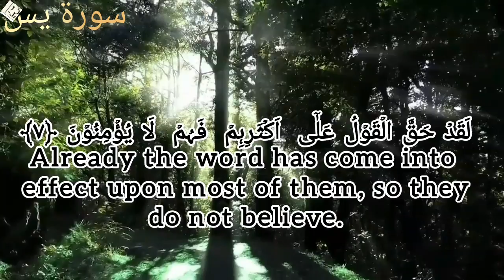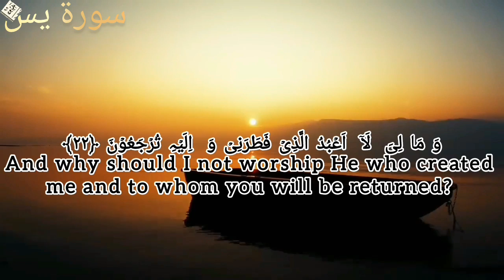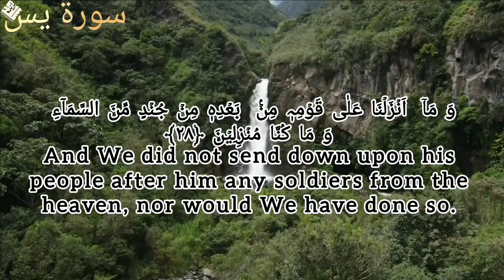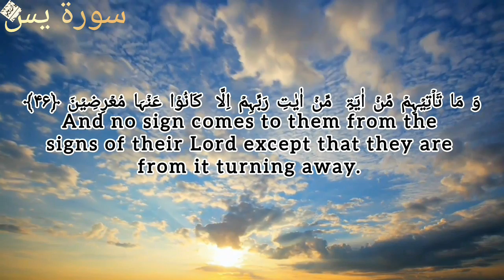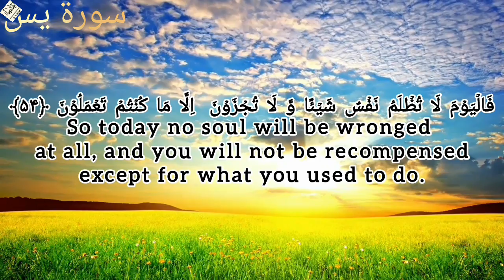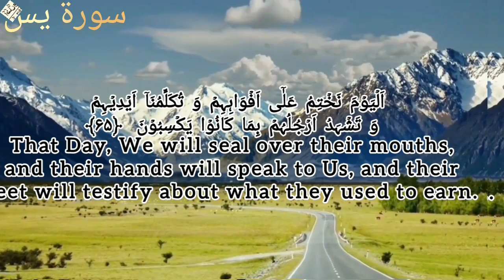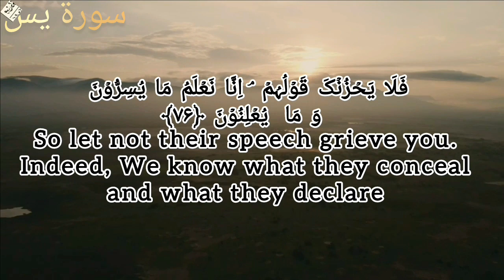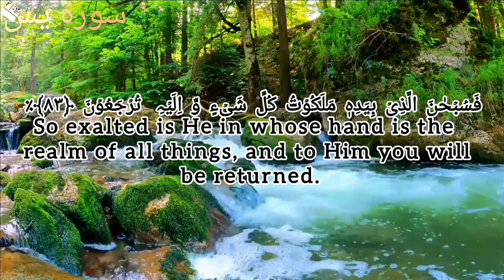Surrah Yaseen [ Yaseen ]| By Qari Aala aqeel | Daily Quran Recitation With arabic and English text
Surah Yasin [ Yaseen ] Full || Ep - 01 || By Ameer Hamza || Daily Quran Recitation With Arabic Text

Surah Yasin ( Yaseen ) with Urdu Tarjuma | Quran tilawat | Episode 006 | Quran with Urdu Translation

quran tilawat with English translation full,